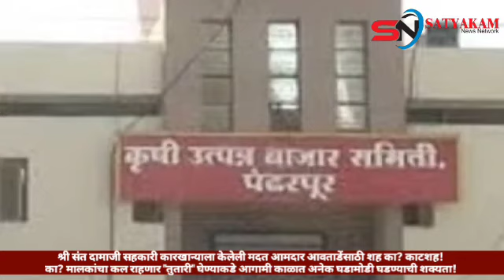Special Riport| श्री संत दामाजी सहकारी कारखान्याला केलेली मदत आमदार आवताडेंसाठी शह का? काटशह!